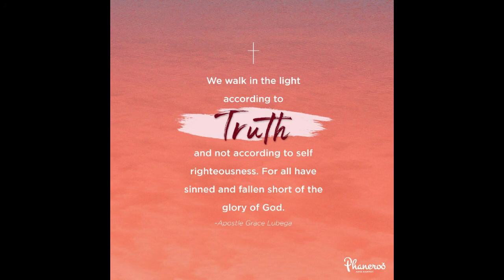Free From Condemnation And Guilt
Boldness is not the absence of godly sorrow but it is the acknowledgement of who you are in Christ for as He is, so are you in this world.

PRAYER: Father God, I thank you for this truth. I stand in the blessed assurance that I have been cleansed by the blood of Christ and all my sins have been washed away. The devil has nothing in me and sin speaks a dead language to me. I face life with this boldness and embrace the imputed righteousness of Christ. In Jesus’ name. Amen.